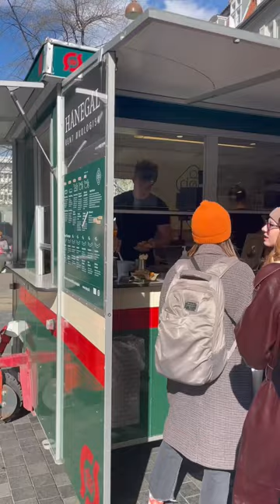Copenaghen solo trip